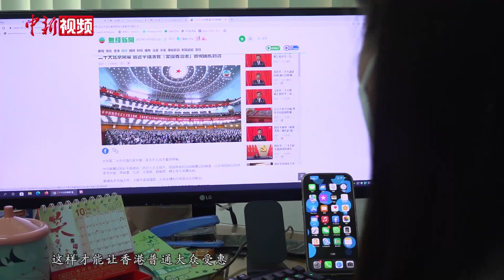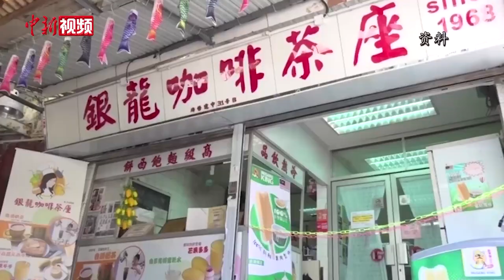【聚焦二十大】香港民众关注二十大：香港繁荣稳定才能有更好的生活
10月16日，中国共产党第二十次全国代表大会在北京人民大会堂开幕，不少香港民众通过多种形式观看开幕式直播。服务香港基层多年的区议员刘佩玉表示，她十分关注香港民生问题，期望二十大以后香港可以继续发展经济、改善民生。